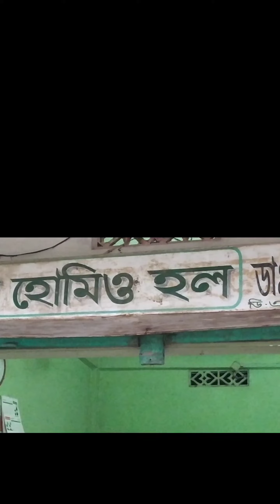আ‌মনিয়ার বা‌তিঘর! ডাঃ প্রদুৎ চন্দ্র চন্দ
‌হো‌মিও ডাক্তার, ডাক্তার প্রদ‌্যুত চদ্র চন্দ , গোলাপগঞ্জ, সি‌লেট।